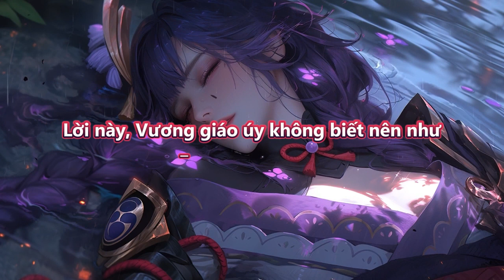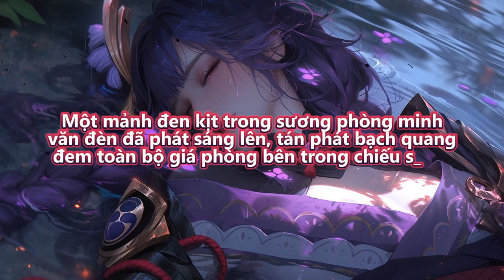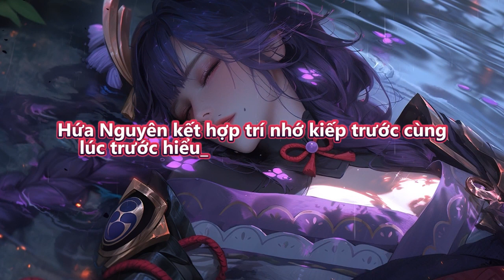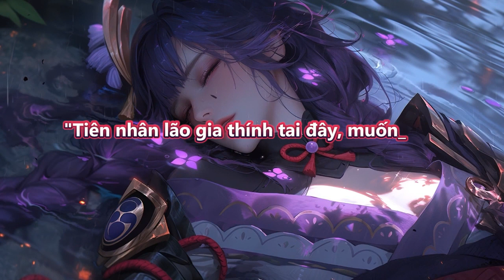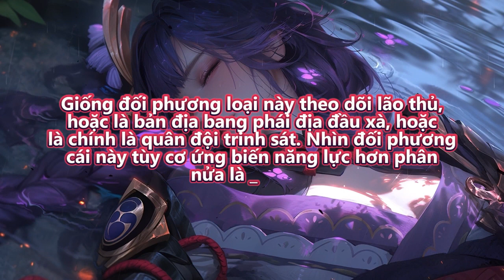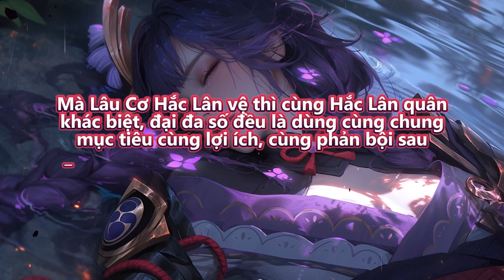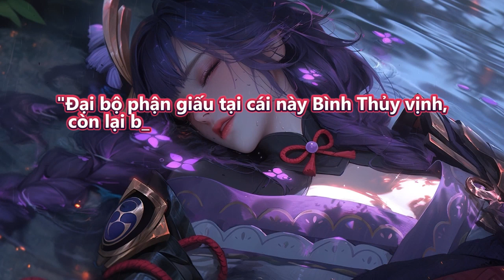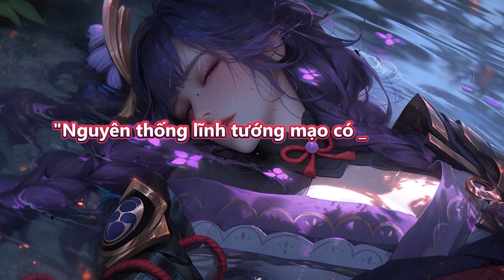Tiên tử bình tĩnh nghe ta giải thích nha | Tập 161 - 165 | Tiên Hiệp | Truyện Chữ | Truyện Audio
Review Truyện: Tiên Tử Bình Tĩnh Nghe Ta Giải Thích Nha

Thể loại truyện

Đọc truyện và truyện chữ